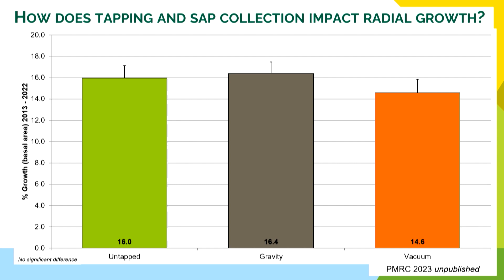Gravity vs. Vacuum: No Effect on Tree Growth!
An excerpt from the presentation: Foresters’ Approach to Sugarbush Management with Mark Isselhardt

for additional maple business resources from the University of Vermont Extension.